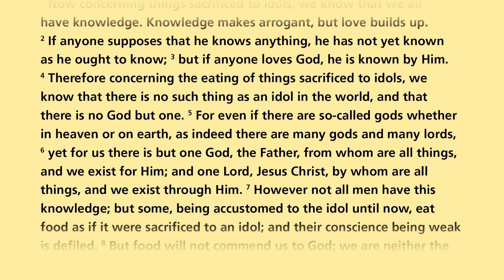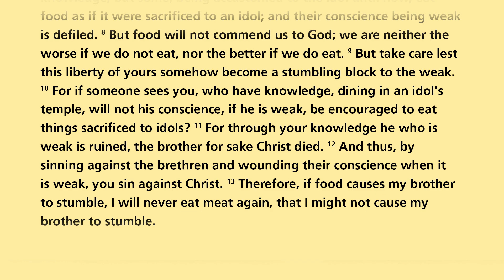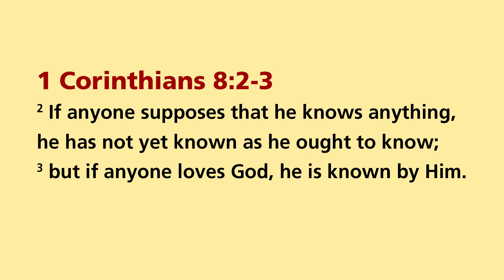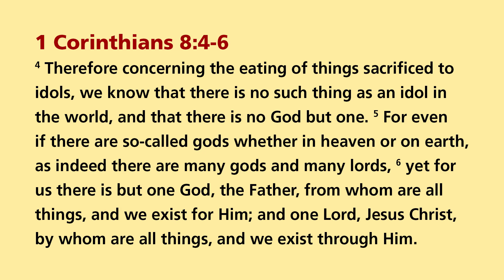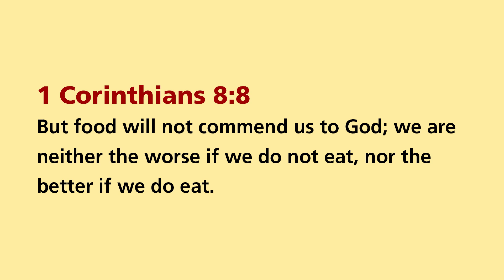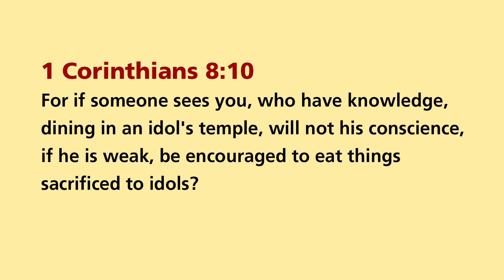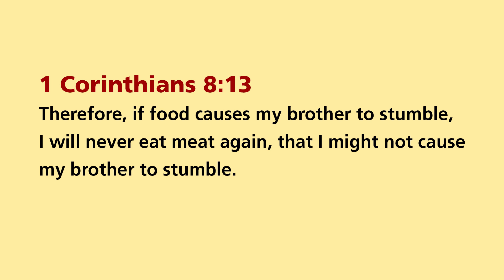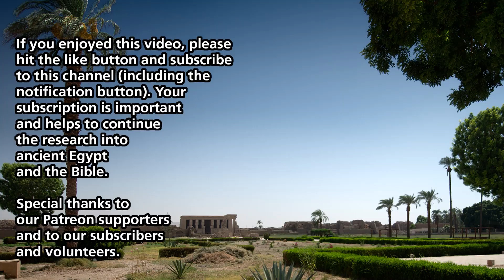"Knowledge Puffs Up": 1 Cor 8:1 Condemns Book Learning, Right?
Doesn't 1 Corinthians 8 condemn book learning?  After all, Paul does say in verse 1 that "knowledge puffs up" or makes one arrogant.  And as we all know pride is a sin.  So should we avoid book learning, or is there perhaps something else happening in this chapter?

If you want to continue on the conversation and meet other members of this community, you are invited to join us on our Discord community

If you feel like directly supporting the work of this channel, consider purchasing Ancient Egypt and the Bible merchandise from our store ) or by becoming a patron on my Patreon account

Also consider purchasing my book, “The Ark of the Covenant in its Egyptian Context: An Illustrated Journey.”  Available now through most major book retailers.

We are raising funds for a new book project on the “Ten Plagues of Egypt.”  In this book, we plan to delve into the Egyptian culture context of the plagues of the Exodus so as to discover what those plaques would have meant to the Egyptians.

If you would like to help us with this project or wish to support our work financially and don’t want to be a Patreon member, please consider a donation to my a crypto currency wallet for Monero XMR ( 46RXpVRn5QtK25gU1naVa72tWa1nGdfGwK8npLaAZKwKQp9i8qbe1CDS5cjVcNX4Ug47Uh5Q8kid3eDV5za9b4saQ5sEWf5 ) or Bitcoin BTC ( bc1qn4hykytwr4kh8c2z9w05mqcq040h9vgtwl0pt5 ).